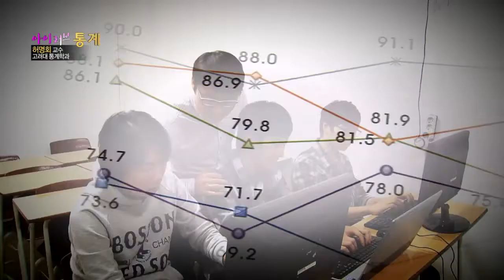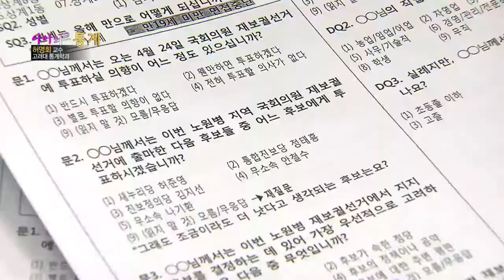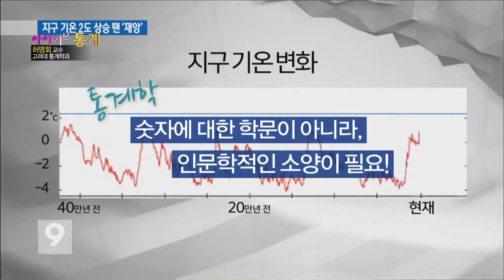통계학개론 2강 클립영상 아이러브통계 허명회 고려대 통계학과 교수